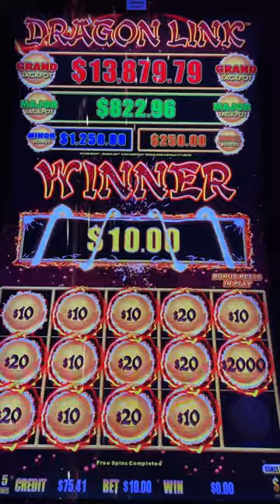💥 4th of July with a BANG! Jackpot on Dragon Link!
BANG! Jackpot on Autumn Moon Dragon Link Slot Machine!!